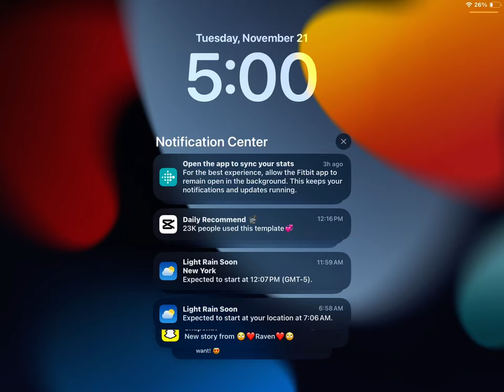November 21, 2023